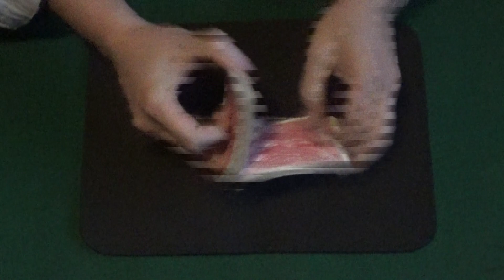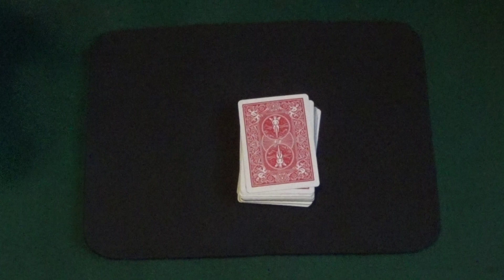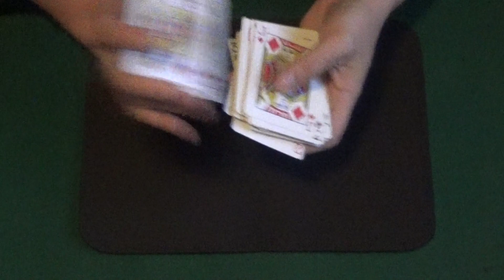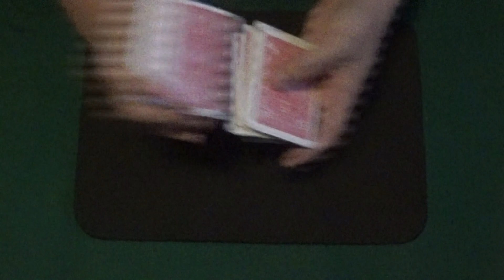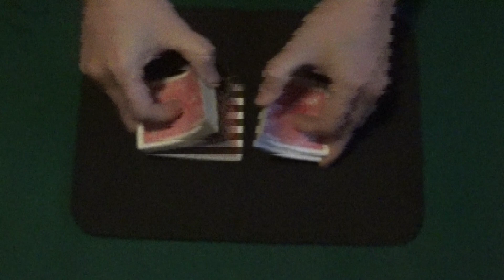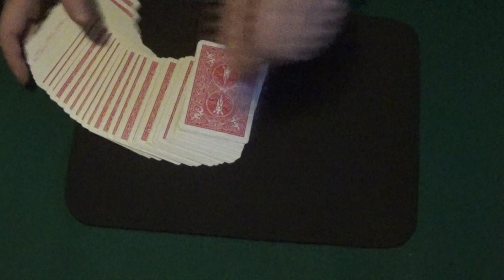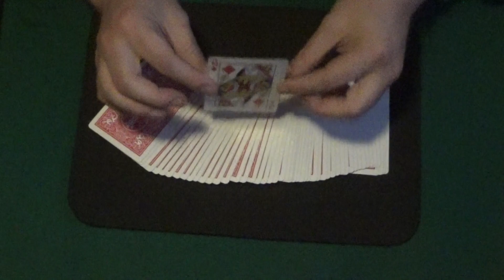Curso de Cartomagia - Juegos del Nivel Básico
Hola muy buenas!! Bienvenidos a vuestro Canal de Magia!!
En este canal de magia podrás aprender a hacer efectos mágicos gratis, así como otros de mayor dificultad para ilusionistas con mas experiencia.

¿PORQUE COBRAIS POR ALGUNAS REVELACIONES?

Debido a que no soy partidario de revelar los efectos, aquellos que suelen tener una "técnica avanzada" solo son visibles para personas que realmente quieran aprender dicho efecto.

Por ello, algunas revelaciones se encuentran en nuestra web por un PEQUEÑO precio. Evitando así, que las revelaciones se difundan. Y solo puedan acceder a ellas quienes verdaderamente tengan un gran interés en aprenderlos.
Además de algún modo, debemos de mantener el canal, el tiempo empleado en la producción de vídeos y la página web.

¿PUEDO PEDIR LA REVELACIÓN DE UN EFECTO?

SI. Pero ten en cuenta que son muchos los suscriptores los que piden efectos en cuestión. Solo aquellos más demandados, serán los revelados. Y siempre y cuando dicho efecto NO use alguna de las técnicas que consideremos "privada".  En ese caso, será revelado pero en nuestra WEB.